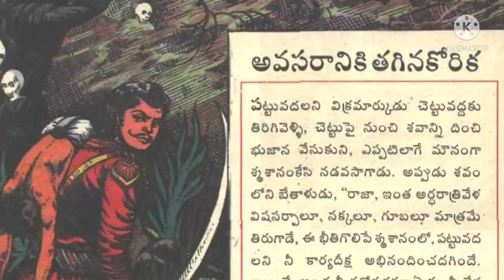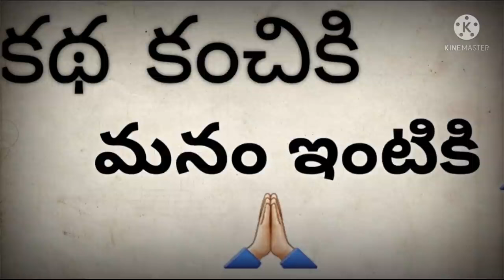ఎవరికెంత ప్రాప్తమో అవసరానికి తగినకోరిక